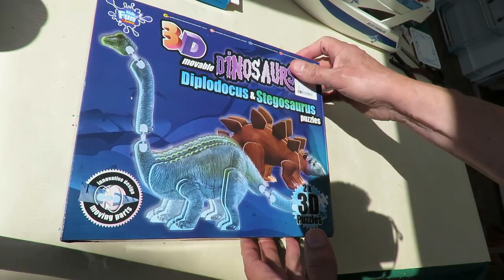3D movable Dinosaurs Stegosaurus 200520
3D movable Dinosaurs Stegosaurus 200520. Another charity shop find, this kit cost me £1.75

Kids Fun Factory
3D movable Dinosaurs
Diplodocus & Stegosaurus puzzles
RMS International